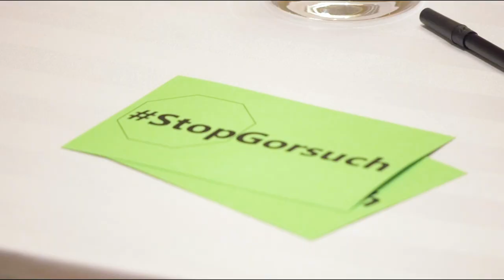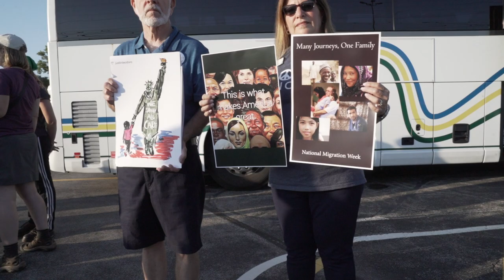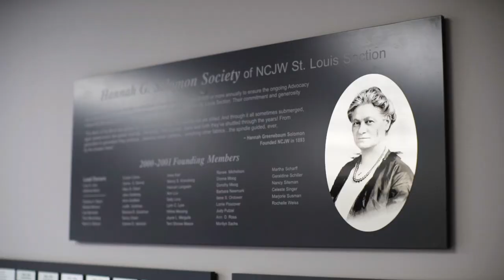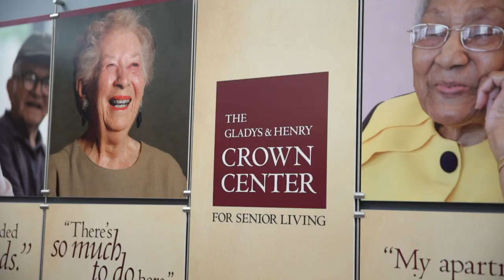NCJWSTL 125 Years and Going Strong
The National Council of Jewish Women - St. Louis is an organization of volunteers and advocates who turn progressive ideals into action. Inspired by Jewish values, NCJWSTL strives for social justice by improving the quality of life for women, children and families, and by safeguarding individual rights and freedoms.